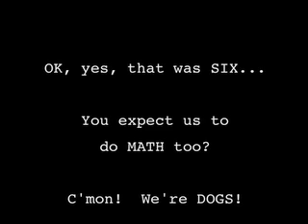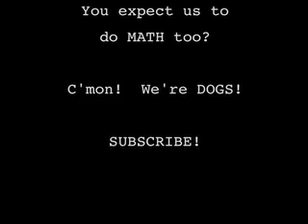Introducing Five Awesome Dogs!